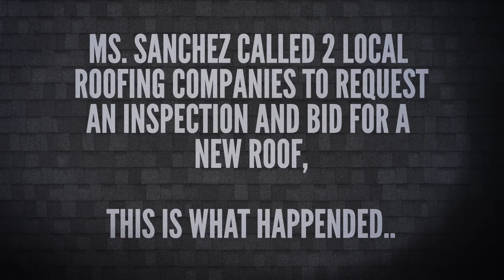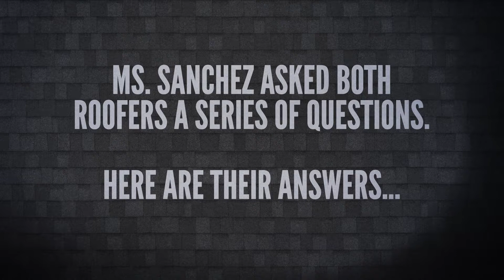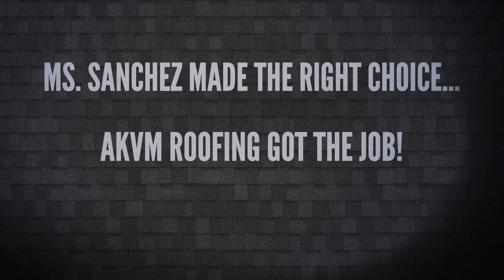A Tale of Two Roofers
When you need a new roof for your residential or commercial building in Sarasota or Bradenton, you can trust AKVM Roofing to consistently deliver on their promise.

Roofing video produced by Construction Marketing Inc. Construction Marketing Inc is a full service marketing agency serving the construction industry exclusively. We know construction and marketing. We provide the following services for construction industry companies: Video Production, photography, branding, website design and development, seo, pay-per-click, graphic design and more. Visit us online if you need marketing services for the construction industry Facebook Twitter LinkedIn